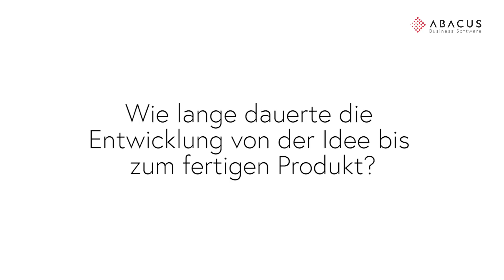Ein Espresso mit... Daniel Senn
Nehmen Sie sich 2 Minuten Zeit, geniessen Sie einen Espresso und erfahren Sie in der Video-Rubrik interessante Neuigkeiten aus der Abacus-Welt.

In dieser Ausgabe der Rubrik "Ein Espresso mit..." berichtet Daniel Senn (Mitglied der Geschäftsleitung der Abacus Research AG), was ihm am neuen User-Interface der vierten Software-Generation besonders gefällt.

Erfahren Sie im Videobeitrag weitere spannende Details und Hintergründe zur "Generation Four".